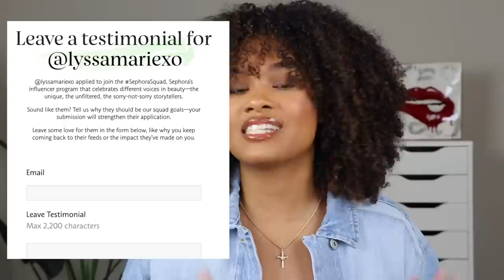unpopular opinion: I DO NOT use oils in my natural hair! here's why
are oils causing all of your curly girl issues?! watch this video to find out why I don't use oils in my hair and how much my hair has flourished ever since I stopped!

love my content? have I inspired/impacted you in any way? click the link to let them know!

alikay naturals sleek & shine finishing oil spray